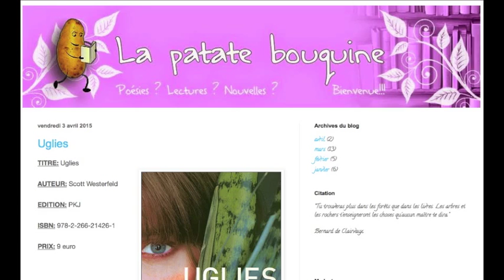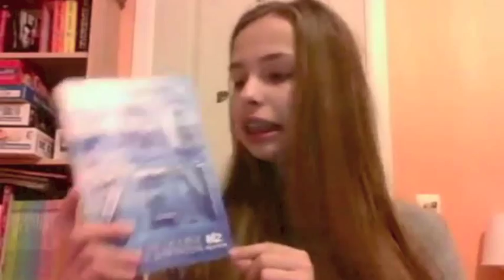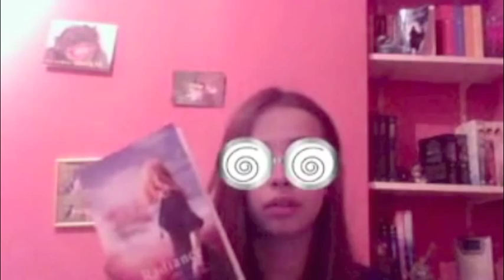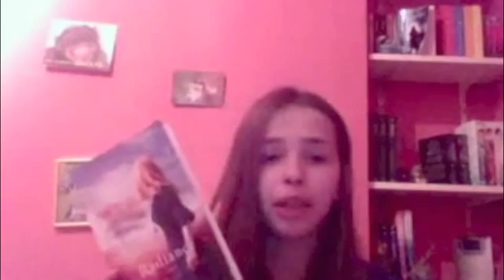201504 ACTU-tv Emaëlle, 12 ans, tient un blog littéraire "La patate bouquine"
201504 ACTU-tv Emaëlle, 12 ans, tient un blog littéraire "La patate bouquine"